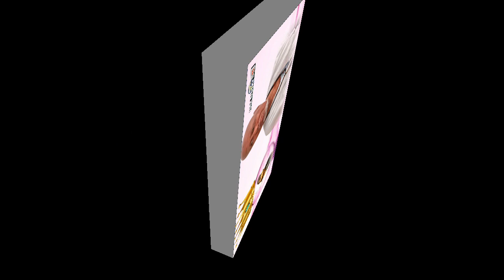Bouye Haïdara sur les Qoutoubs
Ma chaîne Diffuse des vidéos sur les enseignements de notre Tariqa Hamawiya Tidjaniya  :

Mouzakara Hamawiya
Tafsir des Kassidas Hamawiya
Kassidas Hamawiya
Musique de nos frères et sœurs Hamalistes
L'application Hamawiya est désormais disponible sur Playstore